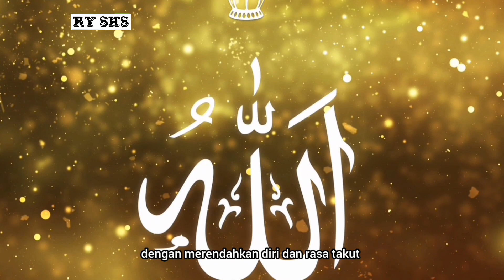DZIKIR PAGI DAN SORE dakwah islam #2023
src background : pixabay